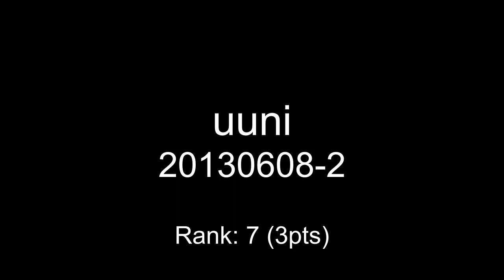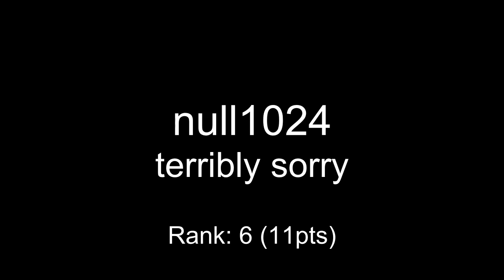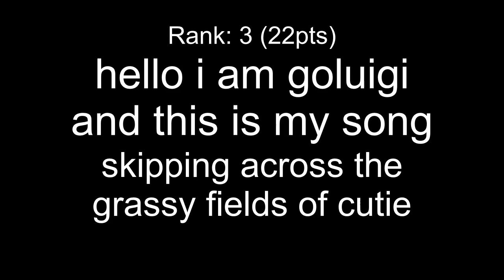One Hour Compo - June 08, 2013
mod_shrine One Hour Compo - June 08, 2013

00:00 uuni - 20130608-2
01:01 null1024 - terribly sorry
02:11 alpha c - zgornjesavinjski_zelodec
03:03 toastyx - whipbow
04:03 hello i am goluigi and this is my song - skipping across the grassy fields of cutie
04:52 goluigi - plane cookies
06:30 jakim - Clean yourself